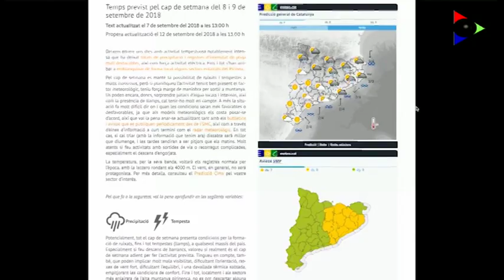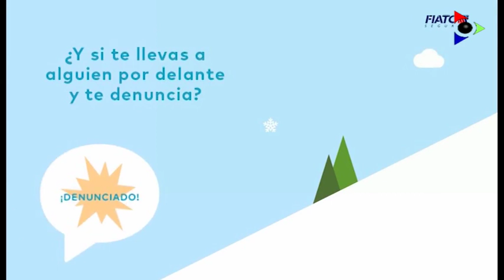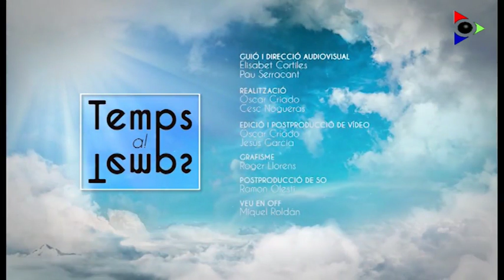Assegurances de neu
Catalunya disposa d’una desena d’estacions d’esquí alpí per on cada any passa una mitjana de dos milions de persones, i no sempre ho fan amb bon peu: fer-se mal en una caiguda per culpa d’una placa de gel, perdre el forfait durant una forta ratxa de vent o trobar-se un tempesta de neu només començar el dia és més habitual del que voldríem. És per això que existeixen les assegurances d’esquí que, malgrat ningú vulgui fer-les servir, poden ser de gran ajuda quan ens trobem amb un contratemps d’última hora